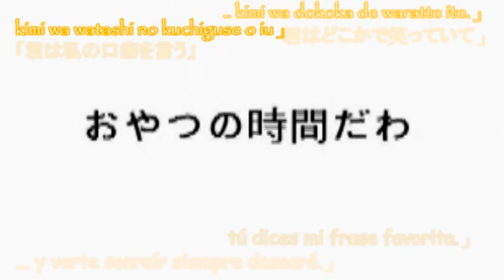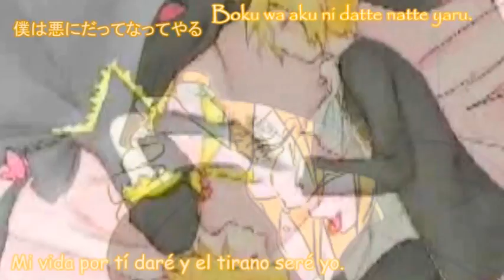Servant of Evil 【悪ノ召使】 Kagamine Len【 鏡音レン 】 Subtitulado al Español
Hola!! Buen día, tarde o noche !!
Después de no sé cuanto aqui regreso con este vid subtitulado y editado por mí.(Cabe aclarar que es la combinación de dos PV).
Esta canción es perteneciente a la saga del Mal, creada por Akuno-P (悪ノP ) también conocido como Mothy (Master Of The Heavenly Yard).
Aquí va una pequeña explicación de la historia, que va dividida en partes:
En su infancia, la princesa Rin y el príncipe Len de un reino conocido como "El reino amarillo", estaban jugando en la playa. A medida que el sol se ponía, ella trató de correr a casa, ya que podría ser comida por un "demonio" hambriento (posiblemente Conchita o el demonio de la Gula Beelzebub). Len, sintiendo pena por el demonio, que dijo que tenía hambre (incluso después de haber comido la mitad del mundo xD), le ofreció su merienda. El demonio en agradecimiento le contó a Len una vieja leyenda, un secreto sobre el océano. Leyenda que mas tarde Len le contaría a la princesa.
Después de que el Rey muriera, la reina gobernó el reino. Sin embargo, una lucha por la herencia del reino comenzó cuando sus hijos gemelos Rin y Len cumplieron seis años, y Len  estaba condenado a la muerte en el combate político. Pero un comandante de la Guardia Real lo salvó en secreto y lo llevó fuera del palacio. El comandante crió a Len como su propio hijo, junto a Meiko (su hija biológica).
Cuando empezó a gobernar el reino después de la muerte de su madre, impuso fuertes impuestos a su pueblo y comenzó despiadada purgas a aquellos quienes se oponían a sus órdenes (después subiré la primera parte de la saga que explica esta parte). Tiempo después Len regresó al palacio como sirviente, pero Rin no recordaba que él era su hermano gemelo (Creo que Len si lo recordaba y por eso hacía cualquier petición de ella).

Pff! esta muy larga la historia =.=

Les recuerdo que la saga del mal esta dentro de la otra saga de Mothy llamada "Saga de los Pecados Capitales"
Únicamente de las 7 canciones pertenecientes a la saga del mal están dentro de la saga de los pecados capitales: Servant of Evil (Aku no meshitsukai) y Daughter of Evil (Aku no musume) y representan la soberbia ;D
Espero que les guste mi video, voten comente y por supuesto disfrutenlo!

Pd: casualmente hoy (8/11/2012) llevo 3 meses sin hablar cn la persona que me hizo conocer esta canción .O. !! Creo que sino hubiera sido por eso, no conocería el vocaloid ni los hermanos Kagamine